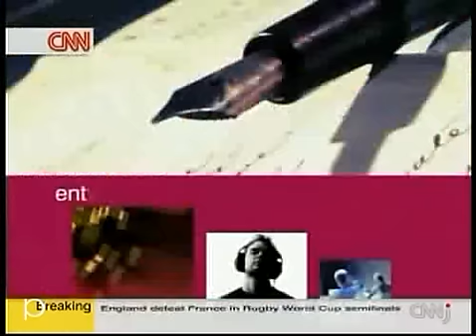JDG CNN Talk Asia English Ver.